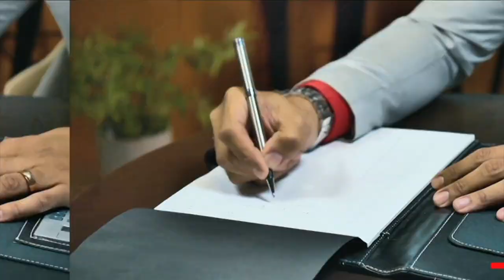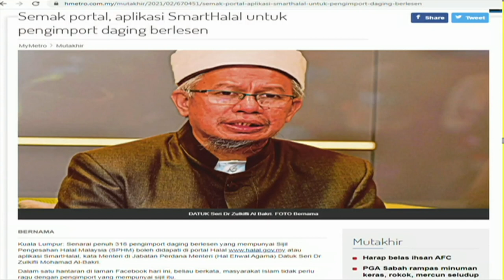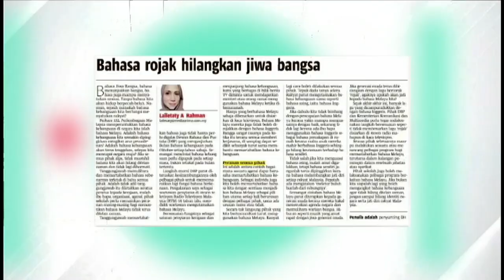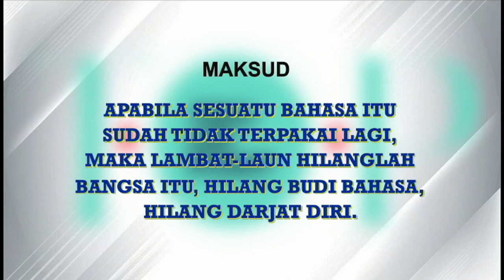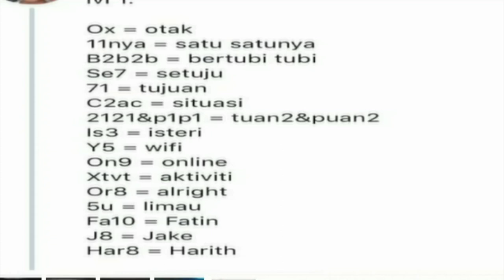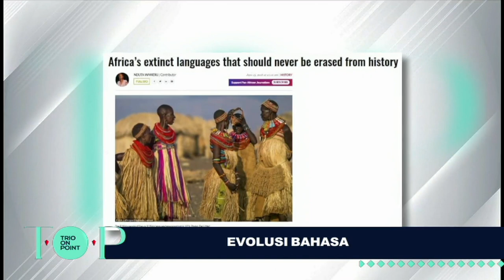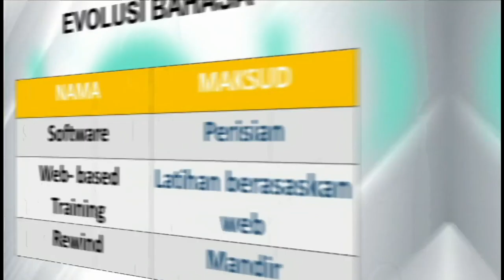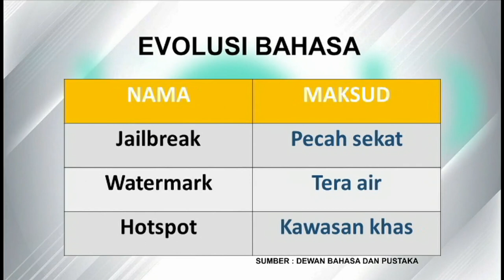T O P Eps 14